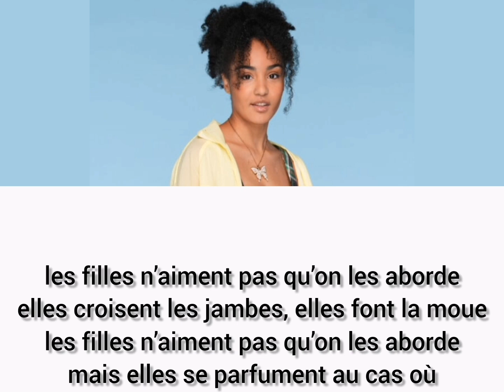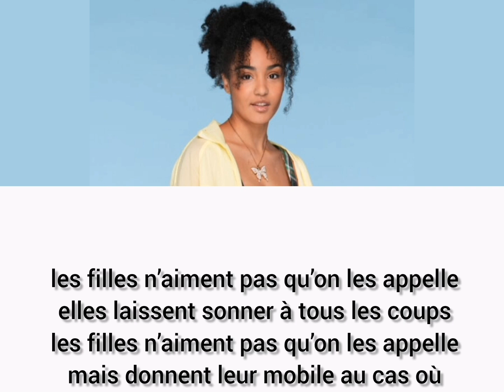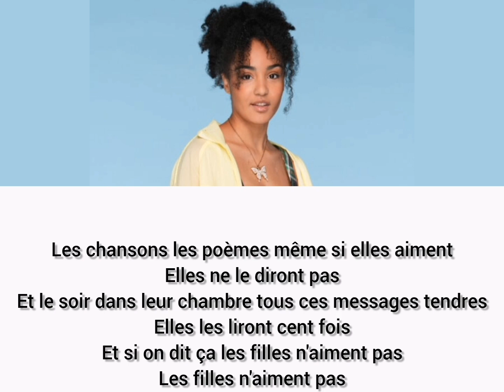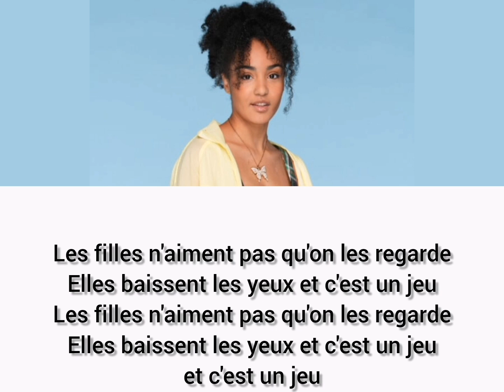Candice le genre féminin lyrics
Essaie le logiciel de montage vidéo gratuit CapCut pour créer des vidéos !